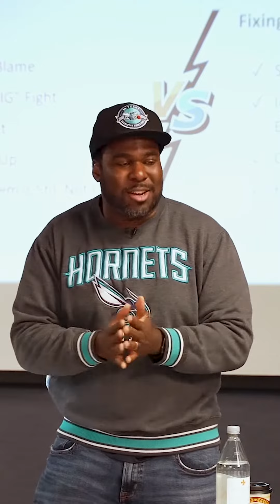Men! Providing Goes Beyond Money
Yes, money is important but men we need to learn how to provide beyond just money which looks like providing listening, our attention, our time, our respect, and our patience. Most men were taught to be providers and protectors but we have to be willing to do more, be more in order to ensure our partner truly feels provided for. Providing good communication, listening, connection, intimacy (beyond sex), and life partnership is all important. Men, we have see our wives as a cornerstone for our own success in the sense of them being our number one helpmate.  Rembere, that a helpmate  has to at minimum be equally as strong as you and in the cases of most wives just of the strength of them being able to give birth, they are stronger than us men. Love your wife like Jesus loved the church.

📖 Purchase my book, “Finding Your Relationship Fix: The Four Reasons Couples Seek Counseling”:

✔️ Marriage Therapy
✔️ Dating and Premarital Retreats
✔️ Relationship Coaching